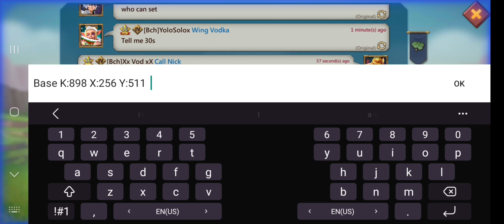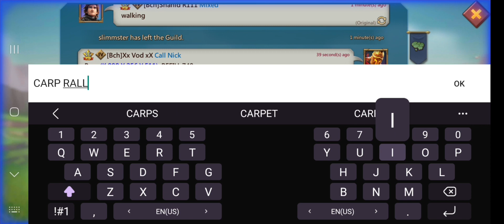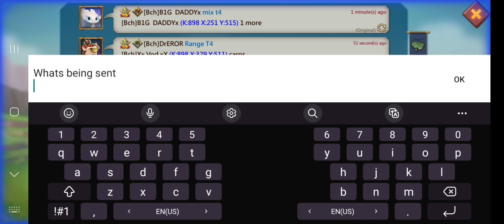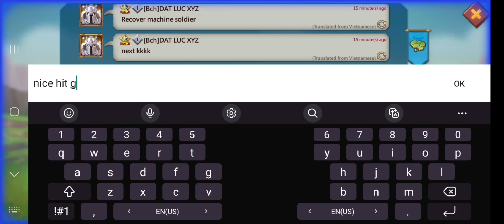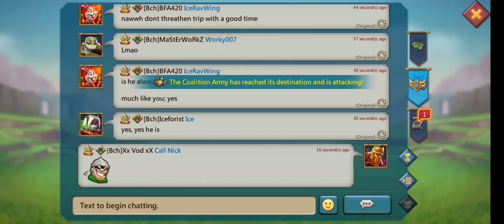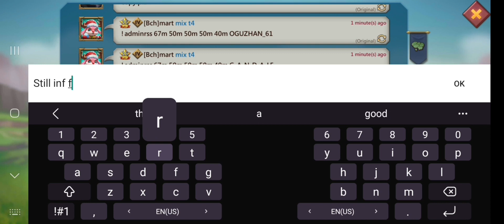K898 war of wonders (Lords Mobile)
out geared but  not out matched

music